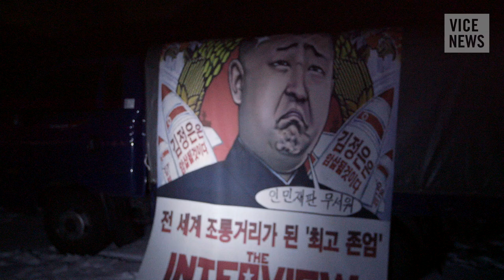Launching Balloons into North Korea: Propaganda Over Pyongyang (Trailer)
North and South Korea are, both legally and philosophically, in a state of war. While the guns may be silent, the conflict between the two countries has now become one of propaganda.

With the assistance of the Human Rights Foundation, North Korean defectors now in South Korea have been launching hydrogen-filled balloons across the 38th parallel — carrying both money and propaganda. In late 2014, a balloon launch sparked a brief exchange of gunfire between North and South Korean soldiers, and even more recently, Pyongyang has promised that hellfire will rain on South Korea if any copies of the controversial Hollywood comedy The Interview make it across the border.

VICE News traveled to Seoul to meet frontline soldiers in this information war — and to attend a clandestine launch of propaganda balloons into the Hermit Kingdom.

Read "'A Sign of How Bad Things Are': North Korea Is Sidling Up to Russia Again”